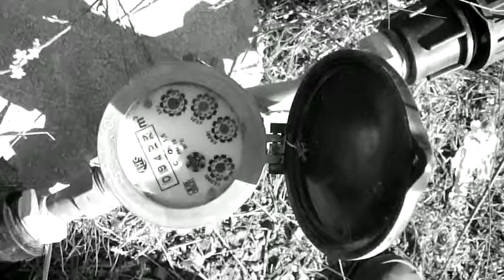water counter / strovolos